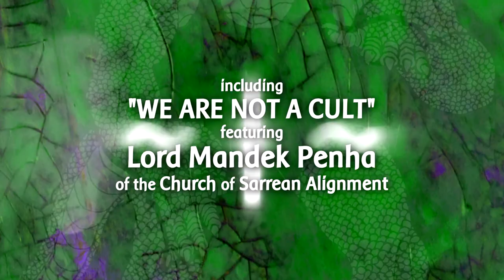REPTILE TILE VS HUMAN MAN advertisement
commercial trailer for television broadcast during sporting events and political debates